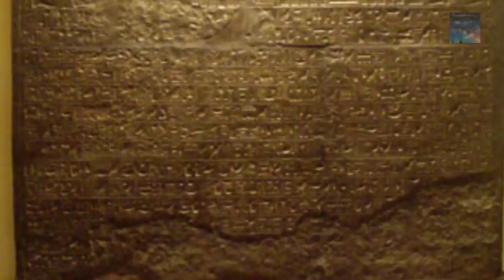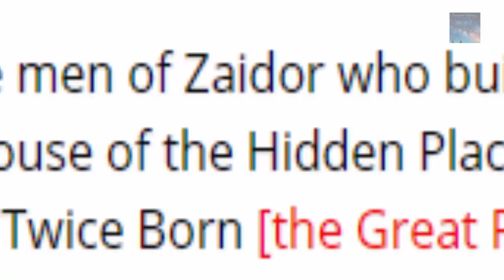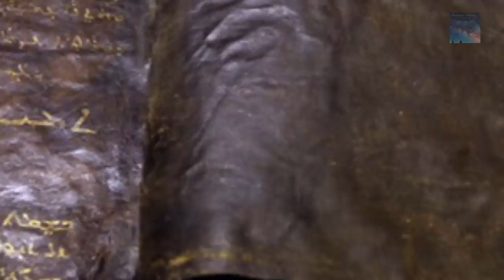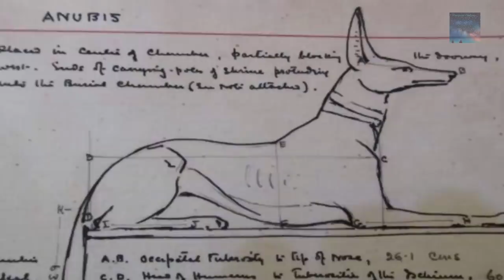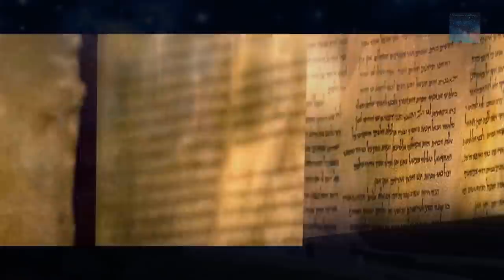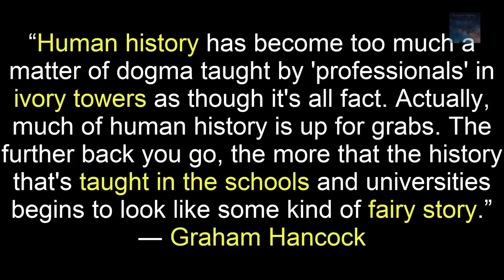Ancient texts tell of the 'Great Guardian' - The Great Sphinx of Giza: Lost in History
Many modern researchers have brought forward ideas and opinions that are changing how we look at the Historical past altogether, our obsession with 'who we are' is only gaining momentum thanks to outstanding thinking from the likes of 'Graham Hancock and many others, - the KolbrinBible dates back 3600 years and there are some interesting passages that appear to relate to the Sphinx with in these Ancient texts,